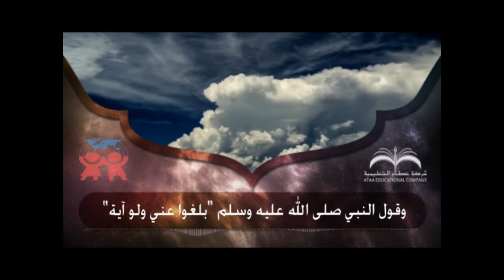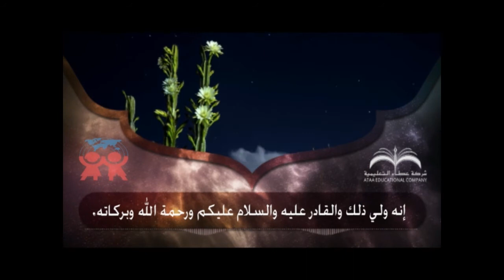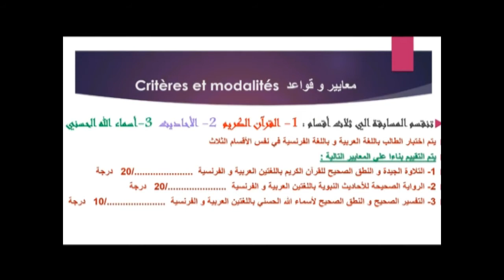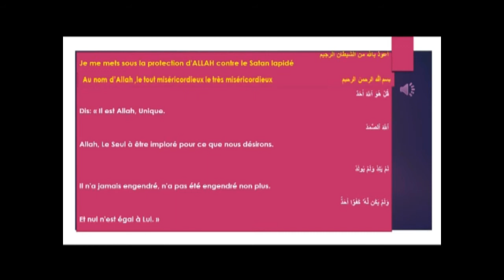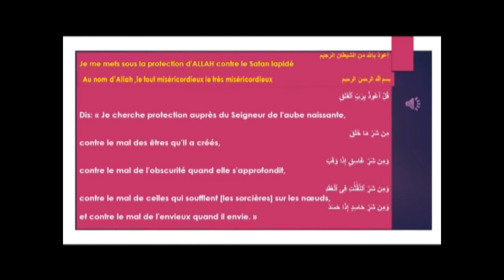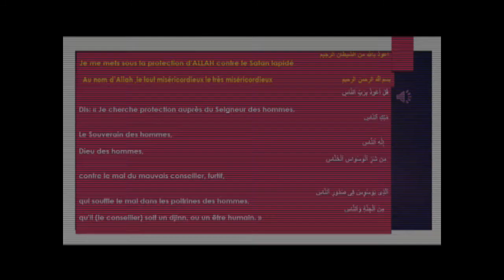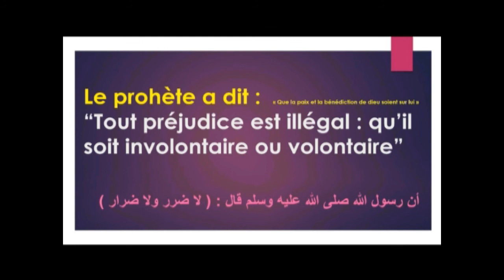Concours Islamique Gr1 à 3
Islamic-French Contest Gr 1 to 3